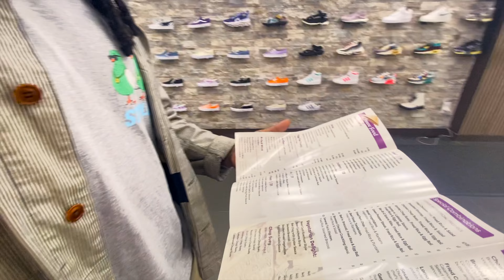Shooting an Ad for Aglet Metaverse App Ft. KILLGXXD | WestNYC Sneakers in Manhattan, NY | Vlog [4K]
Today I'm headed to WestNYC sneaker boutique located in Manhattan, New York with @KILLGXXD to shoot a Commercial Ad for Aglet - the Metaverse App revolutionizing sneaker culture with NFTs.

COP YOUR FAVORITES, and explore the world! The first location-based, virtual shopping game for sneaker heads around the globe is available for iOS and a whole community of like-minded players are waiting for you to come play!